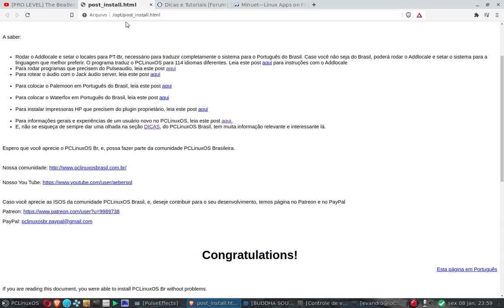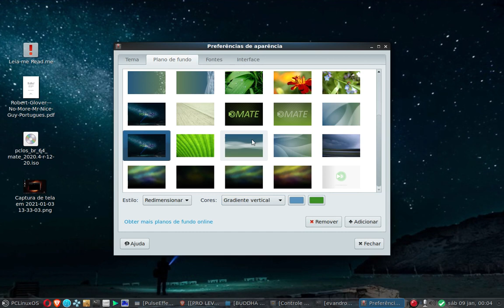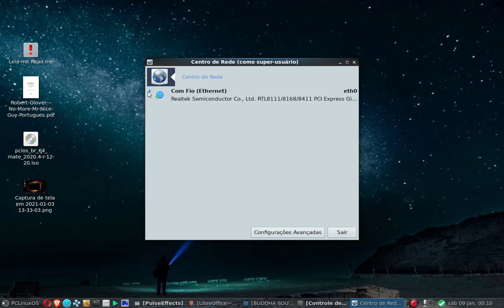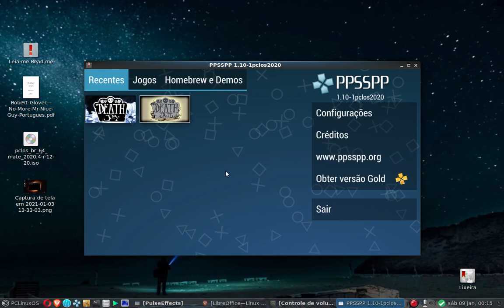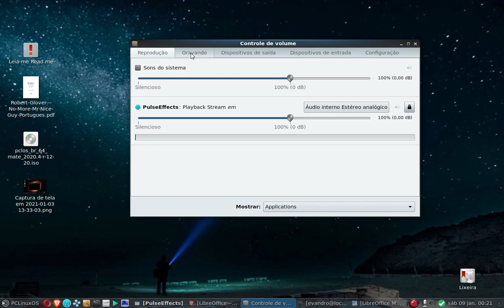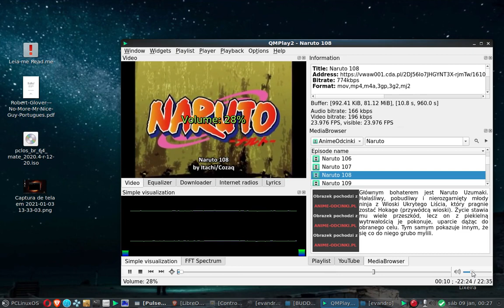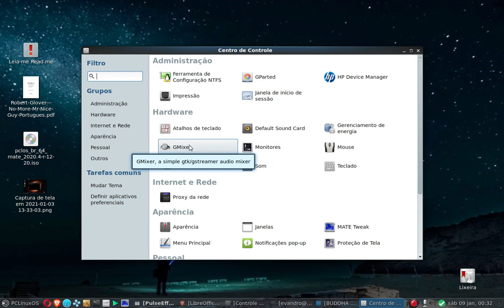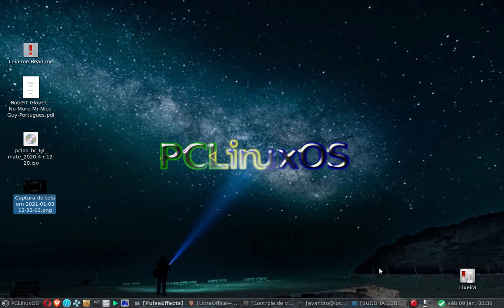PCLinux Br 2021 com interface Mate - visão geral do sistema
Vídeo que visa mostrar uma visão geral do sistema operacional PCLinux Br 2021, com interface gráfica Mate, 64 bit.

l